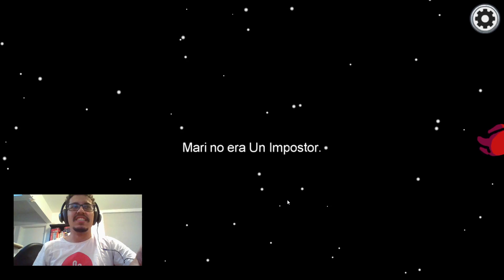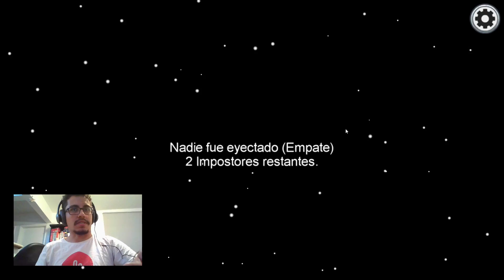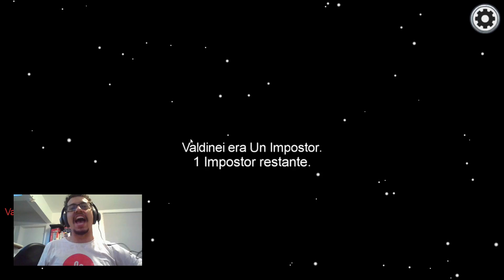Among Us: O barraco tomou conta e esta partida foi a mais emocionante (e cheia de barraco, porque aq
Nesta última partida, a gente desmascarou o Corno Rosa, sim! Jogamos ele pelo chifre da nossa nave, porque ninguém mexe com as minhas amigas, não!